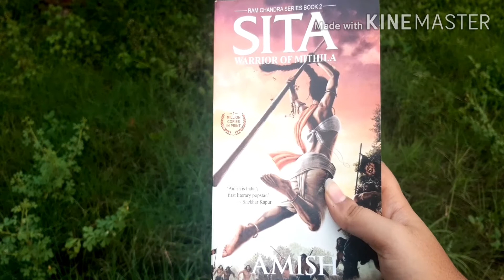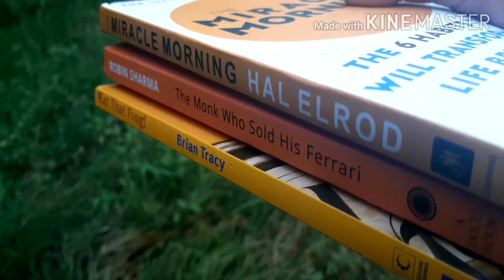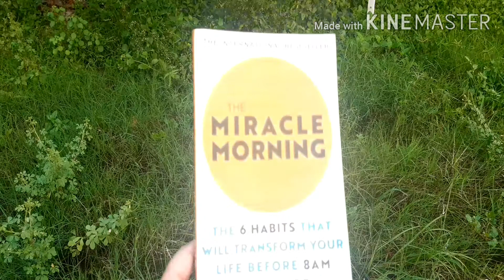Books recommendations for beginners |Tamil | Vaaranam Aayiram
These books only for beginners who is really worried about how to choose right books at beginning. This video helps you to choose the best.

Books recommended for begginners :

Fiction
 1.Ramachandra series by Amish Tirupati
    1 Ram
    2 Sita
    3 Raavan

Non Fiction
 1.The monk who sold his ferrari by Robin Sharma
 2.Eat that Frog by Brian Tracy
 3.MiracleMorning by Hal Elrod